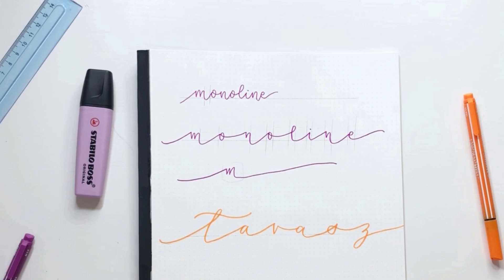Így írj nyújtott monoline betűket - ! sima filccel !